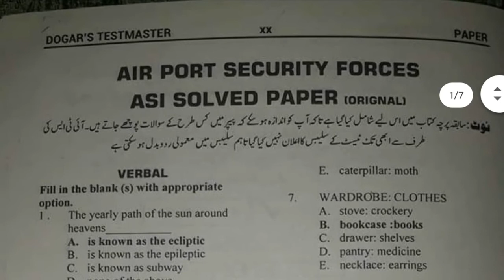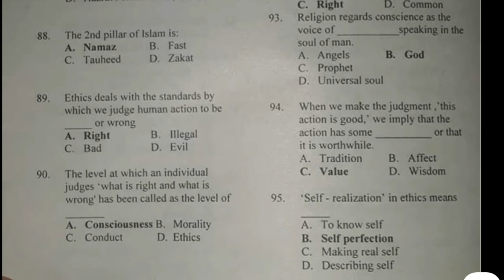Airport Security Force (ASF) ASI and Corporal Written Test Preparations 2021 | Download ASF paper